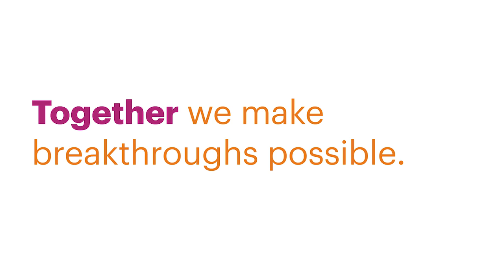OCLC Research Update at ALA Midwinter 2016: Q&A Session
This is a recording of “The OCLC Research Update" Q&A Session at ALA Midwinter on 11 January 2016. Download the slides and learn more about this event